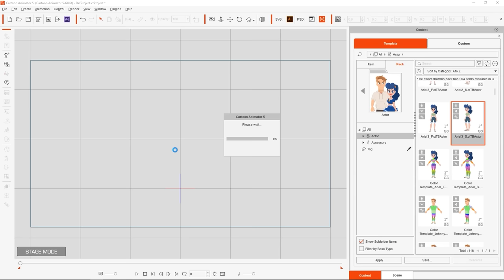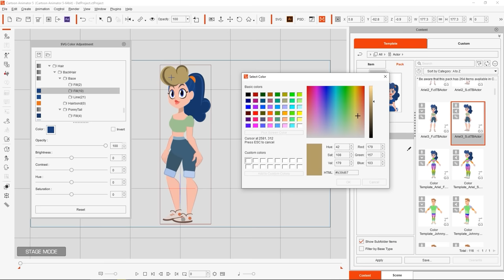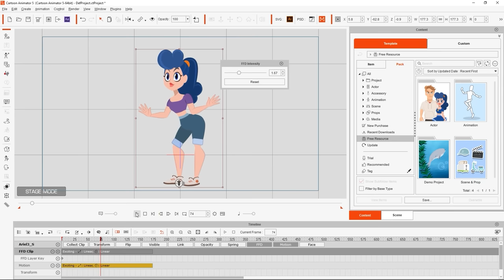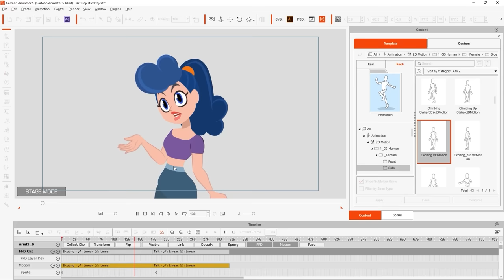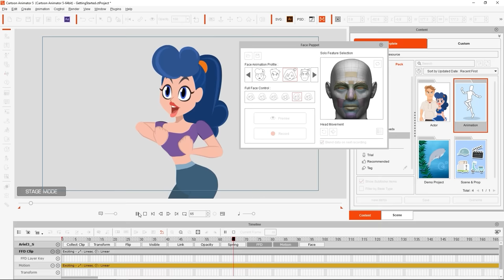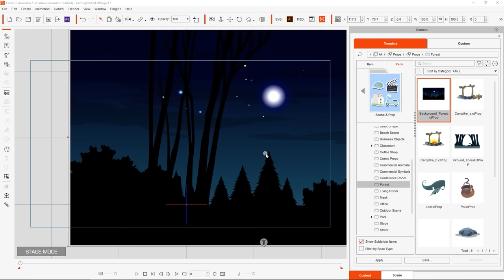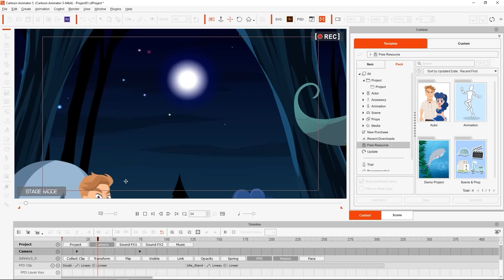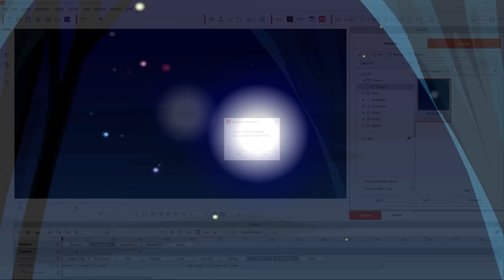Cartoon Animator 5 Tutorial - Getting Started with Cartoon Animator 5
Cartoon Animator 5 is a simple to use yet comprehensive 2D animation tool that allows you to generate high quality animations quickly and easily.  In this introductory video, you’ll get a brief introduction to some of the main tools that you can use to generate a simple scene with animated characters.

00:00 Intro
00:10 Layout & Character Customization
02:38 Character Body Animation
04:55 Character Facial Animation
06:50 Scene Creation & Camera Movement
09:03 Basic Render Settings